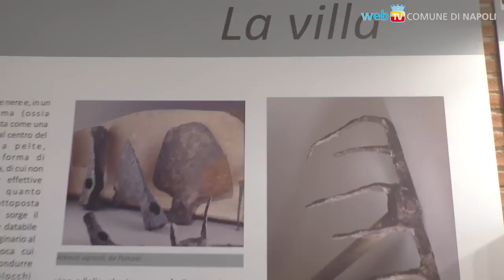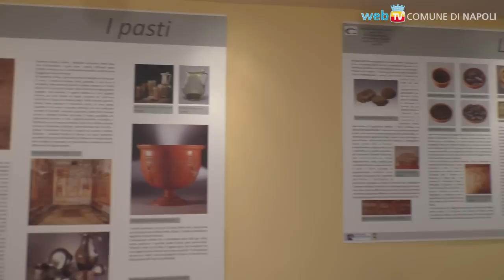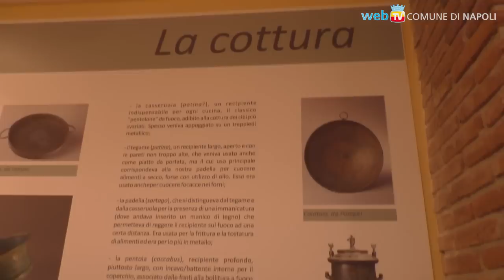La Villa oltre il Sebeto rivive nell'Istituto Cavalcanti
Una sala museale all'interno dell'Istituto alberghiero di San Giovanni a Teduccio: contiene i reperti di una Domus del I secolo a. c. ed unisce l'archeologia alla vocazione didattica, parlando dell'antica cultura enogastronomica della Campania felix.